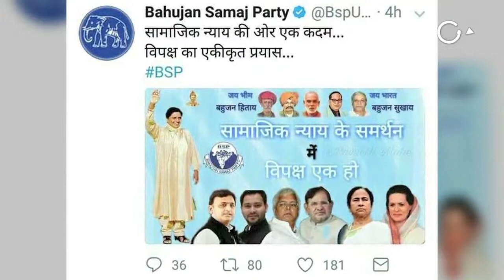UP Politics: Opposites Attract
Rivals Samajwadi Party and BSP may come together to fight the BJP in Uttar Pradesh in the run-up to the Lok Sabha polls